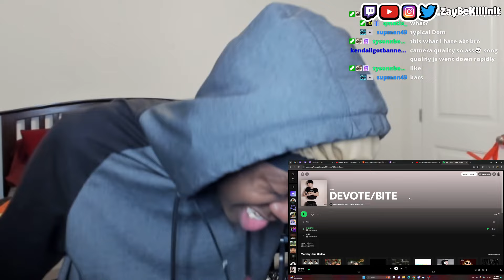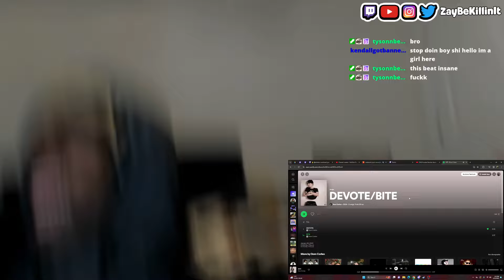DOM IS FINALLY BACK! Dom Corleo - DEVOTE/BITE REACTION